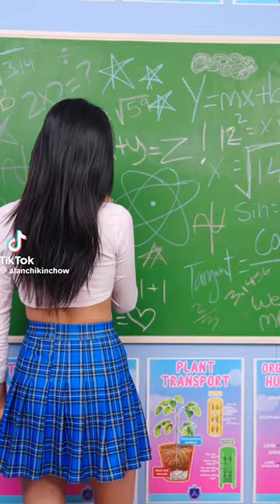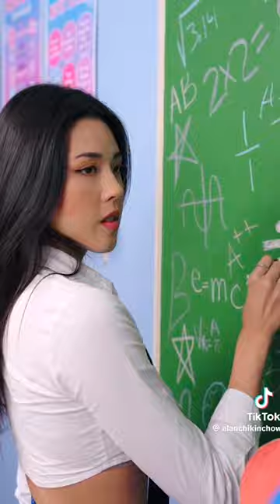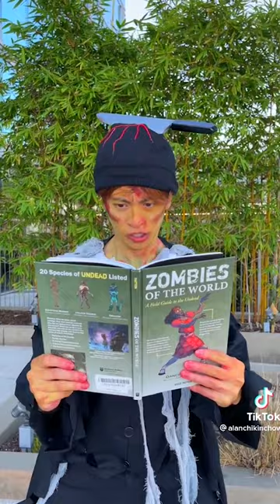ALAN CHIKIN CHOW - FUNNY Billionaire caught cheating